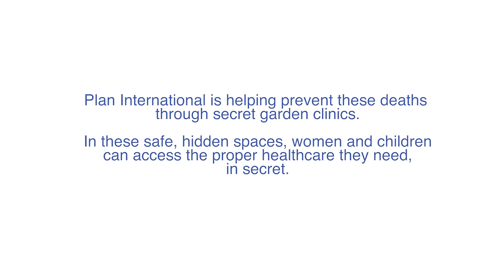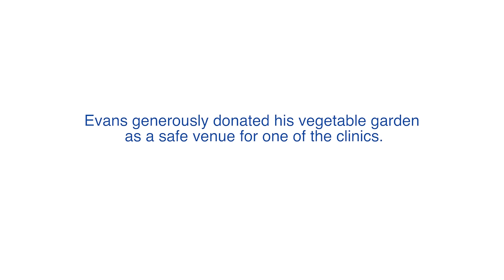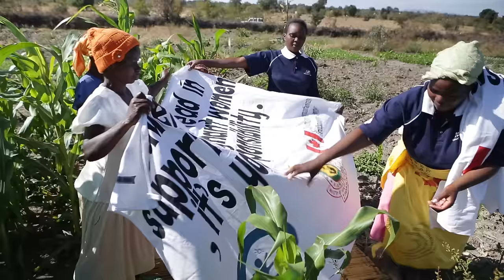Zimbabwe's secret garden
See how Plan is helping save women and children’s lives in Zimbabwe, and why this must only be done in secret.

*Names of individuals have been changed to protect their identities.